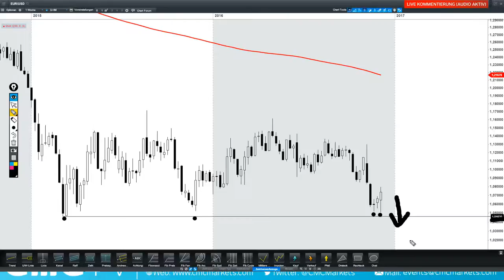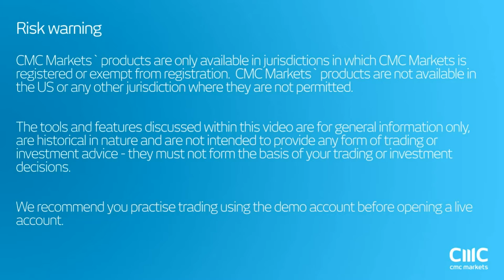What to expect from ECB this week CMC Markets 6th December 2016